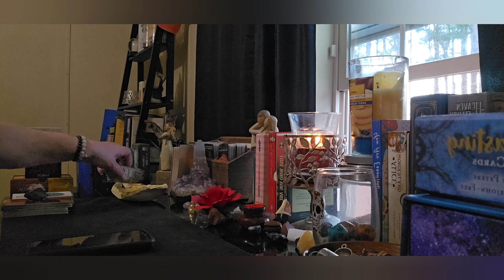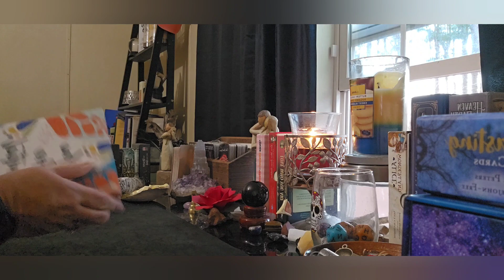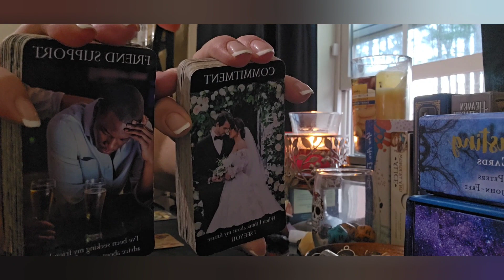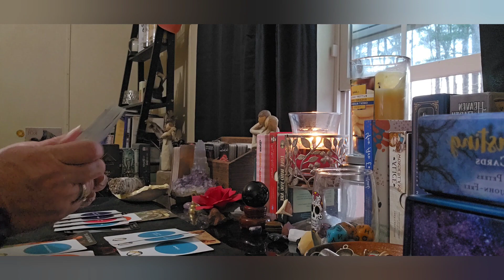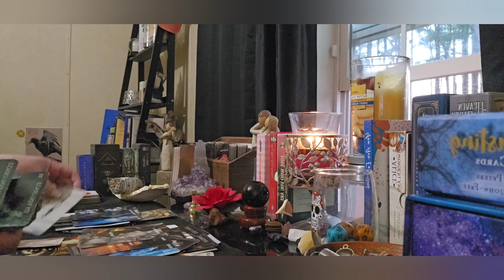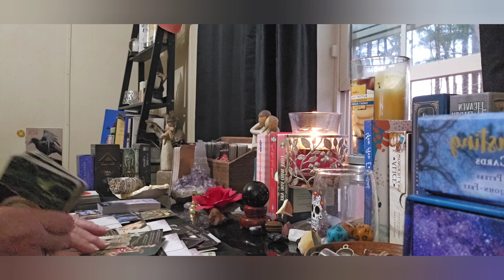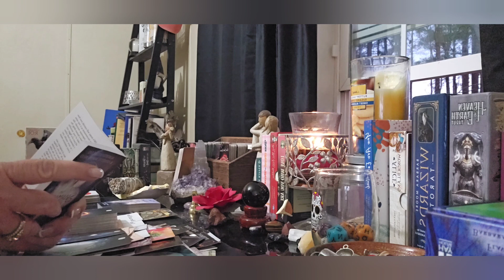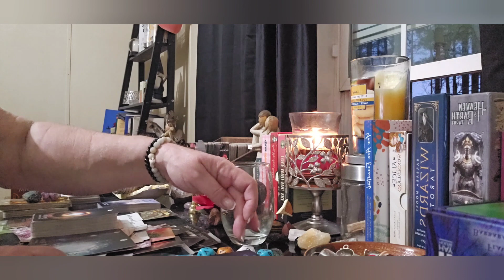MAKING SILENT MOVES BECAUSE IT'S NOW OR NEVER AND YOU PUT ME BACK TOGETHER 💕🧚🏻‍♀️✨️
someone else.
reading.
email is
Thanks,
Love & light,